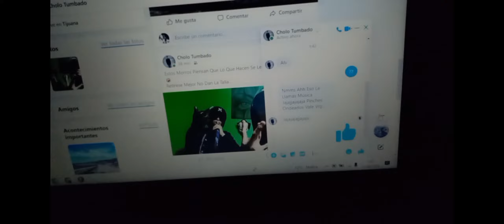Desde Abajo(UbmOndea2)Video Official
Buenas Gente Espero Que Estén Bien Y Dios Los Bendiga A Todos Los Que Siguen Apoyando
Estamos Tratando De Estar Un Poco Más Activos En La Musica🎶
También Vayan A Darse Un Rol Por Los Canales De Mis Carnales Del Sello UbmOndea2

Pues En Esta Rola Contamos Cosas Que Nos Pasaron Y Todo Es 100% Real Nada Fake...
No Estoy Orgulloso Pero Ese Fue Mi Proceso...

[Tema]:Desde Abajo

[Producción]:Sencillo21213

[Editor De Video]Sencillo21213

Y Un Saludo Para Mi Carnal El Omek Que Tiene Todo Mi Respeto De Parte Del Sencillo...💯💣